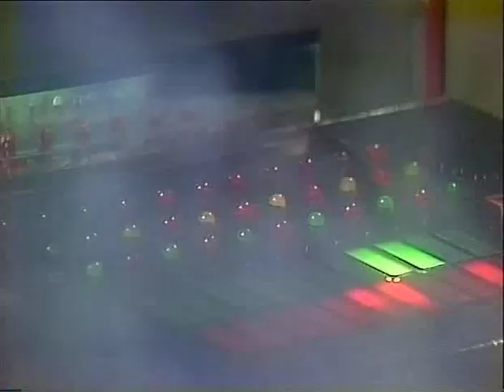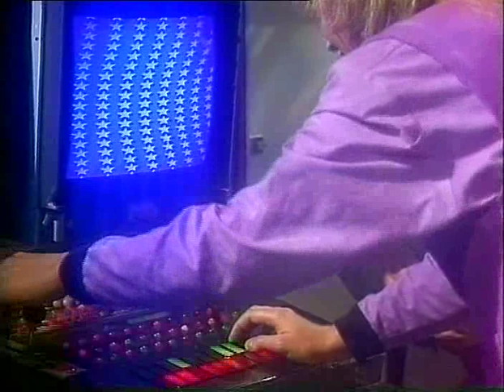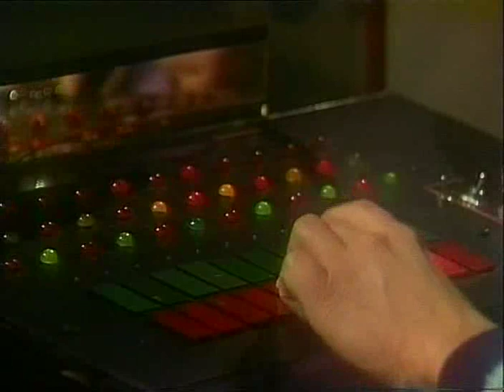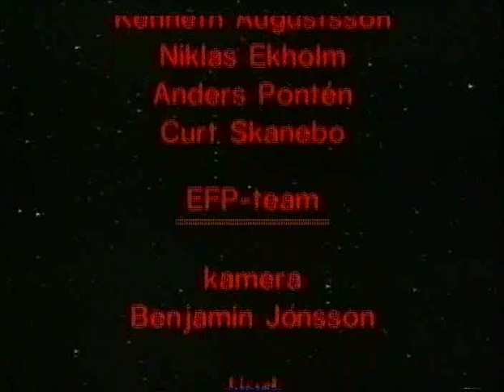Trollkontroll Avsnitt 1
1990 spelade vi in en TV-serie som handlade om tre stycken skyddsänglar som bor på en planet någonstans i bortre galaxen.
Deras uppgift är att styra och hjälpa sina motsvarigheter nere på jorden med hjälp av sina trollspön.
Men trollspöna har slutat fungera och ersätts nu av den hypermoderna "Trollkontrollen".

Hela serien bygger på en Teatersportövning som heter "fjärrkontrollen" som gör att man ska styra någon annan att göra det man vill att den ska göra på scenen.

Vi skrev musik, manus och medverkade i serien. Ibland med hjälp av kompisar i mindre roller.

"Vi" är denna gång: jag själv, Anders Jacobsson och Olle Gustafsson.

Produktionen gjordes av SVT Örebro.
Producent var Ted Ström.